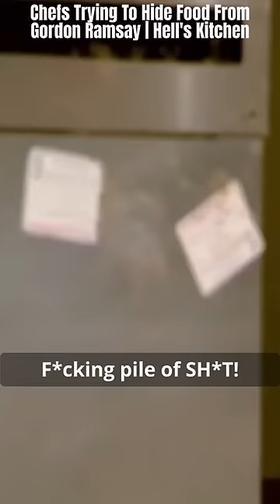Mom's spaghetti, but it's never-ending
It's literally infinite spaghetti and Gordon Ramsay screaming at cooks.